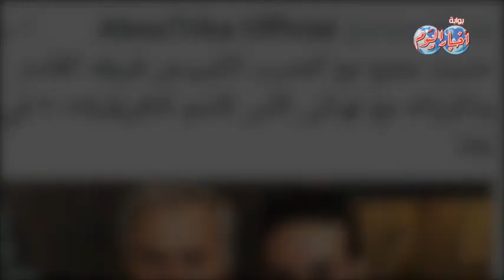نشرة "أخباراليوم" الرياضية وفيها.. وفاة لاعب النادي الأهلي بتايلاند